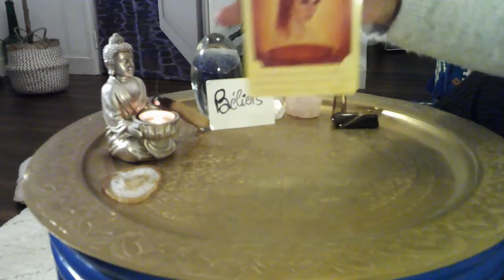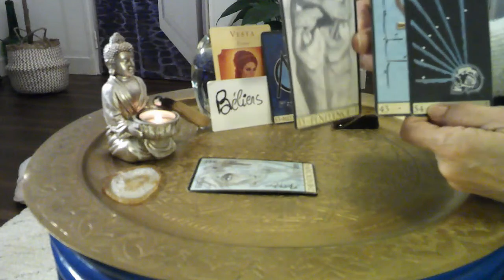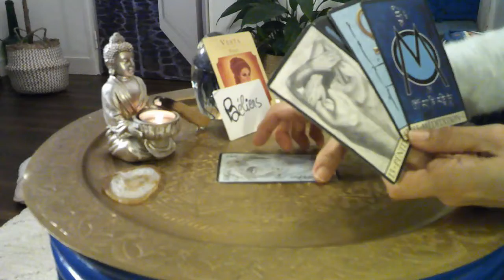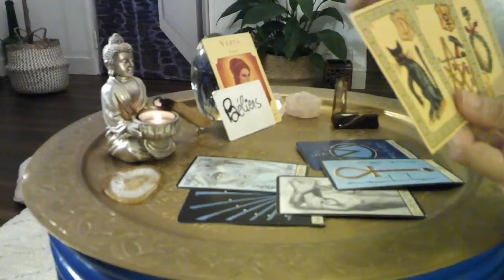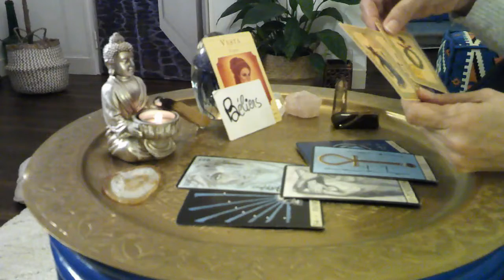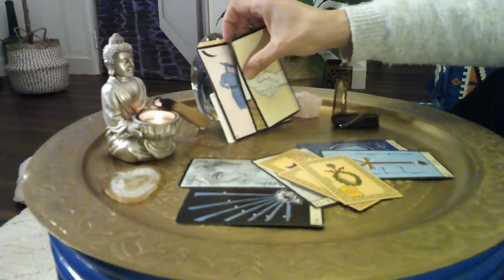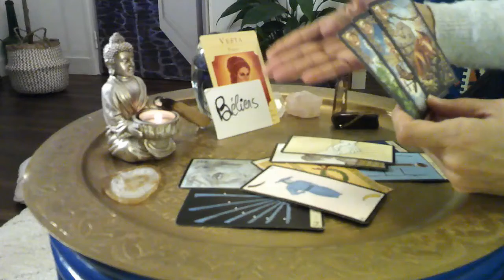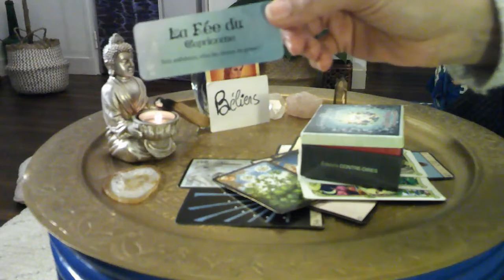BELIERS février 2022